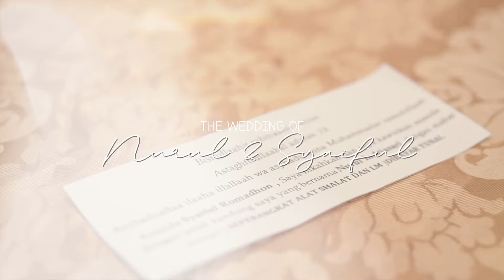Project07: Nurul & Syaiful Menikah